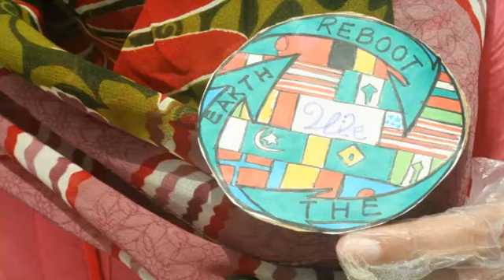WIE ILC Hiba